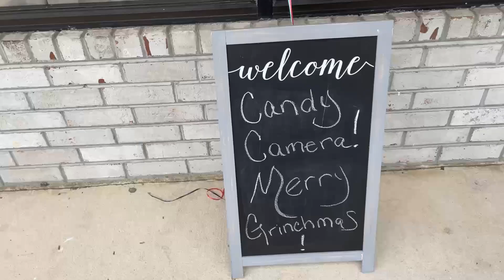Day in the life (Vlogmas day 8) | Kaylah Dior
Enjoy decorating with me❤️.

Christmas Countdown
10 days left